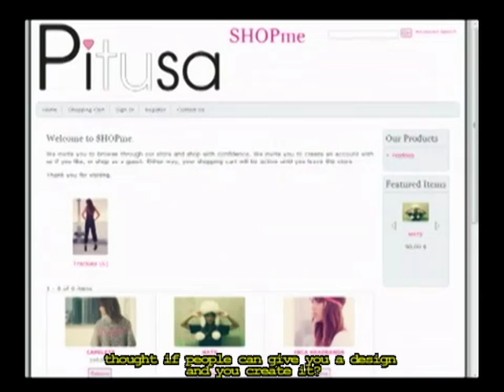Clara Lago Interview w Mercado Express Part 2